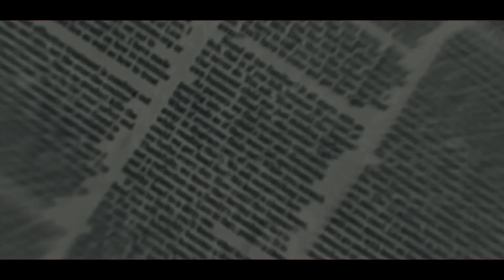Handro - Batman (Freestyle) - feat. Rico Rambo (Directed by Handro & Shot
Handro

Rico Rambo